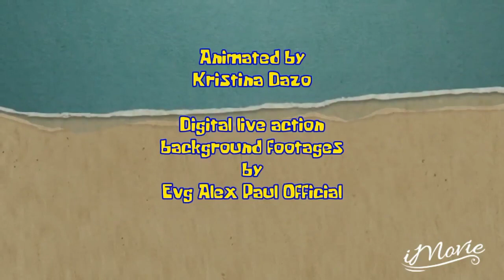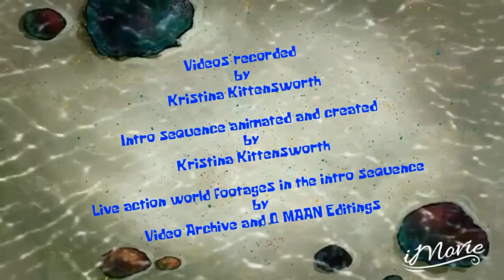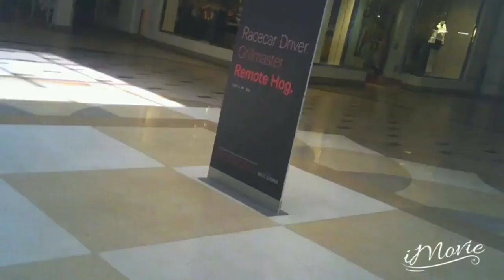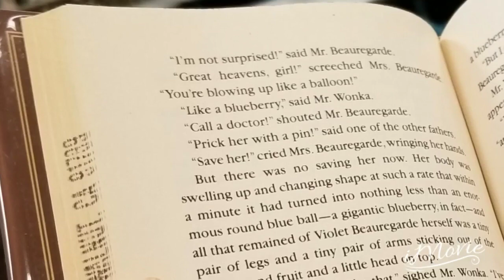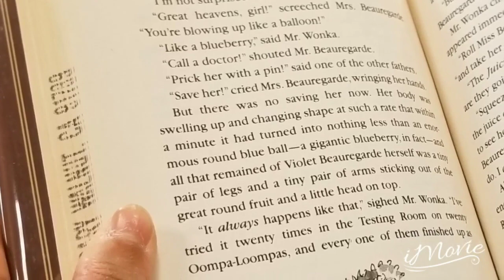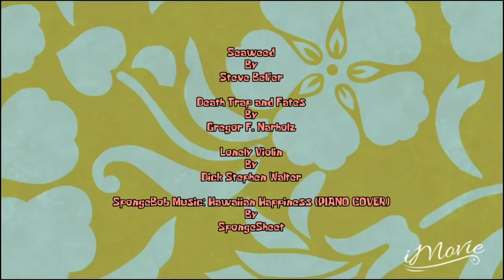SGtHSGS Episode 16 - Runaway Love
This is the sixteenth episode of Sabrina GirlPants the Human Spongebob Girl Show, "Runaway Love" where Gloria the Snail started to get lonely without Mr. Dinkles. Not wanting to leave Gloria sad, Sabrina decided to call Biggie of Snack Pack from Dreamworks Trolls for her to babysit Mr. Dinkles so Gloria and Mr. Dinkles can see and date each other again. Sabrina took both Gloria and Mr. Dinkles to the park where she played with them until she decided to leave those two alone for 10 or 30 minutes. Later, when Sabrina finish play by herself, she noticed Gloria and Mr. Dinkles disappeared and run away together without letting her know. So, she started to search everywhere until she found them in West Covina Westfield Mall.

A lesson is never leave your pets alone somewhere in the park or public place. Otherwise, they will somehow run away without you knowing and it will be a desperate disaster. As for kids, they're not supposed to wander off by themselves alone without letting us know where they are going.

Cast:

Kristina Kittensworth. Sabrina GirlPants, Gloria the Snail (voice), Pinocchio of Shrek (voice), and Mr. Dinkles of Trolls (voice)

I download any free custom blank title time cards of Spongebob Squarepants at Google Images Search.

Here are two digital live action background videos or footages I borrowed from Evg Alex Paul Official that I asked first before he gave me a permission to do so.

2) 4K Sea Wave Free Background Video Loop No Copyright Animation by Evg Alex Paul Official

3) Some blank time or title cards of Stephen Hillenburg's Spongebob Squarepants the most popular cartoon TV or television series hit from Google Images search you can find

4) Fonts: Krabby Patty, Bubble font which I got that name of that bubbly shaped letters and KR Bamboo font

5) Blue and white striped damselfish photo that I both edit and animate its mouth

Here are the background music used in this video:

1) On the Beach and Dancing the Hula by Kapono Beamer

2) Dapper Don by Frank Chacksfield

3) Hello Blues and Twelfth Street Rag by Pinhead Larry

4) Seaweed by Steve Belfer

5) Death Trap and Fates by Gregor F. Narholz

6) Lonely Violin by Dick Stephen Walter

7) Spongebob Music: Hawaiian Happiness (PIANO COVER) by SpongeSheet

Setting:

1) Mt Sac Farm at Temple Ave and Bonita Ave

2) Palmview Park

3) Plaza West Covina Mall

4) Mt Sac College Library